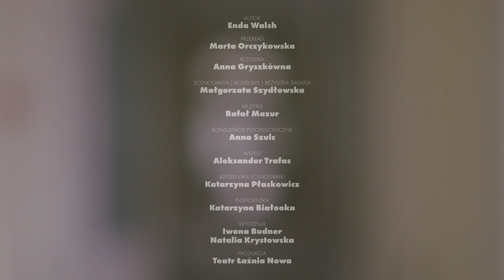PADAŁO, reż. Anna Gryszkówna | teaser filmowy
Spektakl mówiący o umiejętności bycia czułym i uczciwym wobec najważniejszego człowieka w naszym życiu – siebie. Jego bohaterkami są dwie kobiety – Liza i Tamta Liza. Młodsza z nich (Tamta Liza) przyjechała do dużego miasta, żeby wymazać z pamięci traumatyczne wspomnienia. Spotkanie starszej Lizy, która jest do niej łudząco podobna, sprawia, że wraca pamięcią do minionych wydarzeń. Tym razem może ich jednak doświadczyć w zupełnie inny, niedostępny dla niej wcześniej sposób…

Spektakl z niezwykłą czułością i delikatnością opowiada o traumie i próbie ponownego zespolenia się ze swoim „zdrowym ja”. Podczas jego realizacji reżyserce i aktorkom towarzyszyła psychoterapeutka specjalizująca się w terapii traumy, która przeprowadziła je bezpiecznie przez kolejne etapy pracy, dając im narzędzia do głębszego zrozumienia i otulenia swoich bohaterek.

Autorem sztuki „Padało” jest urodzony w Dublinie Enda Walsh, jeden z najpopularniejszych i najczęściej nagradzanych współczesnych dramatopisarzy europejskich. Dramat miał swoją prapremierę w budynku starego więzienia w Cork w roku 2017. W rolę Lizy i Tamtej Lizy wcieliły się wówczas siostry Walsh. Widzowie Łaźni Nowej zobaczą na scenie Iwonę Budner, aktorkę Narodowego Starego Teatru i Natalię Krystowską, znaną m.in. widzom Teatru im. Sewruka w Elblągu oraz Teatru Jaracza w Olsztynie. Ich pierwsze spotkanie (poza sceną) do złudzenia przypominało spotkanie Lizy z Tamtą Lizą…

TEASER

Wideo i montaż: Paweł Penarski
Utwór wykorzystany w teaserze: Roman Belov, „Single Moment”

SPEKTAKL

Autor: Enda Walsh
Przekład: Marta Orczykowska

Reżyseria: Anna Gryszkówna
Scenografia, kostiumy i reżyseria światła: Małgorzata Szydłowska
Muzyka: Rafał Mazur
Konsultacje psychologiczne: Anna Szulc
Wideo: Aleksander Trafas

Asystentka scenografki: Katarzyna Płaskowicz
Inspicjentka: Katarzyna Białooka

Występują: Iwona Budner, Natalia Krystowska

Produkcja: Teatr Łaźnia Nowa

Dramat „Padało” Endy Walsha w przekładzie Marty Orczykowskiej (tytuł oryginalny: „The Same”).

 Prawa autorskie autora i tłumacza utworu reprezentuje Agencja Dramatu i Teatru „ADiT” | Elżbieta Manthey.